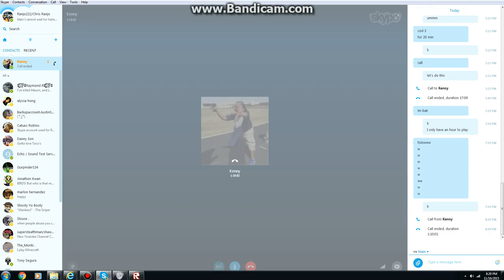Person 299 (Part 5 ENDING) I had to go!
Its late.